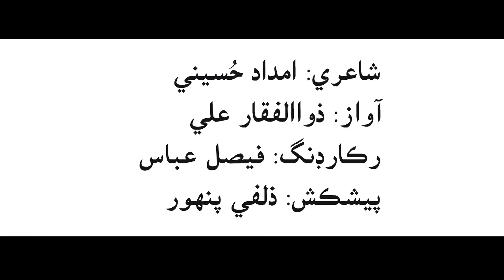Sach Pucheen | Sindhi Song | Sindhi Kalam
Aise Haseen Waqt ma peena sawab hai

Mast Nazron Se Allah Bachai

Lakh chehra Sahi Chand Jesa

Dil k Kaalon se Allah Bachai

Faiz Ahmed Faiz ghazal

poetry by fire

log fire

reciting Faiz Ahmed Faiz

love Faiz

Sad

Sad song

Sad status

Sad ringtone

Sad music

Sad shayari

Sad poetry

Sad poetry black background

Sad poetry music

Sad poetry girl

Sad poetry music

Sad ghazal

Sad ghazal Nusrat Fateh Al Khan

Sad ghazal Jagjit Singh

Sad ghazal Urdu

Sad ghazal ghulam Ali

Sad ghazal attaullah Khan niazi

Sad ghazal Mehdi Hasan

Mehdi Hasan ghazal

Mehdi Hasan

Mehdi Hasan song

Sad ghazal pashto

Sad song Sindhi

Sad ghazal heart touching

Sad ghazal rahat Fateh Ali Khan

Sad ghazal Nusrat

Ghazal vlog

Ghazal Hindi

Hindi ghazal

Poetry by kutub abro

Sad poetry by kutub abro

Urdu poetry by kutub abro

Faiz Ahmed Faiz recited by kutub Abro

Qutib abro

Faiz Ahmed faiz shairy

Ahmed Faraz Urdu poetry

Usse Kehna

Viral short Urdu

Viral Pakistani

Viral Hindi

Viral shairy

Kutub Abro beautiful

Viral video

Viral short

Viral Urdu song

Viral sad song

Viral video

Viral short

Viral reel

News feed

Shortfeed

Gone

Gone viral

Best of Faiz Ahmed Faiz

Legend ghazal

Rare ghazal

Best ghazal

Live mushaira

Rekhta ghazals

Music

Rare ghazals

Rare poetry

Unheard ghazals

Forgotten poetry

Love you

Abhi aa Jao Kuch Nahi bigra
Ham abhi tumhai Yaad karte
 Hain